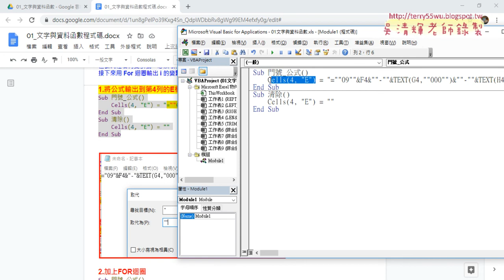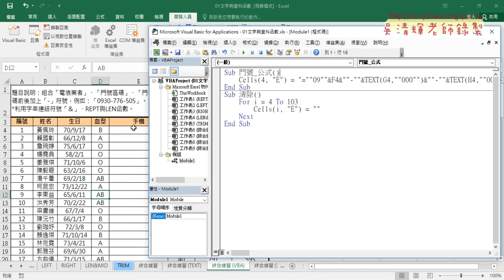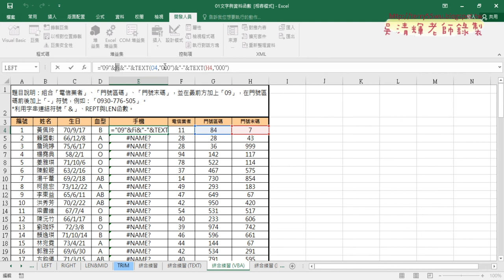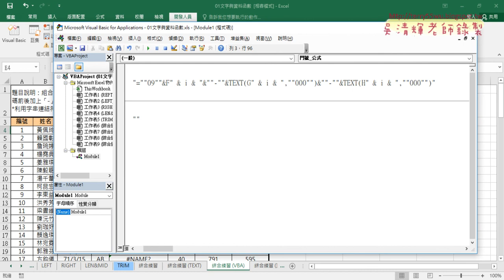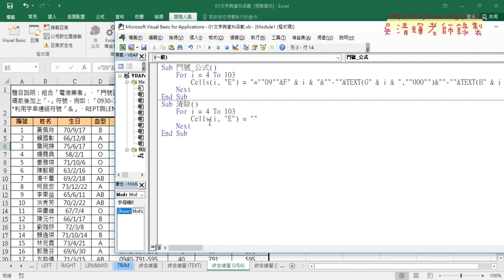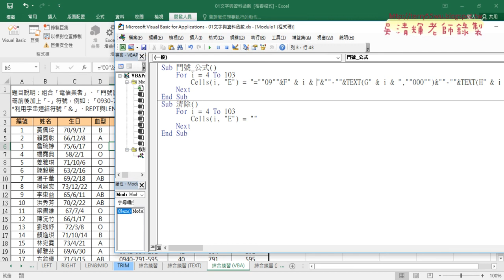03 加上迴圈批次清除與輸出公式